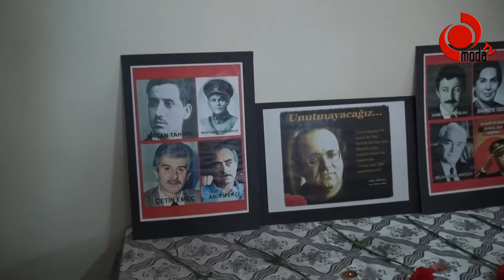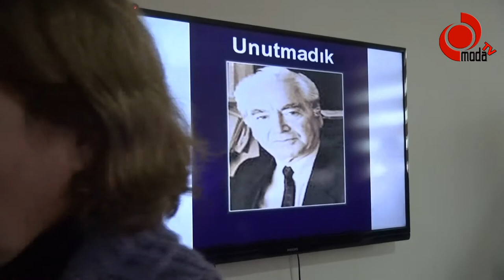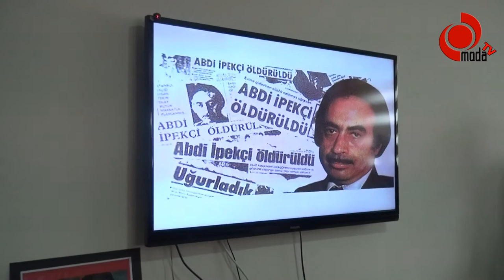CHP Ünye İlçe Teşkilatı 90’lı Yılların Aydınları Unutmadı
Cumhuriyet Halk Partisi Ünye İlçe Teşkilatı,  gazeteci-yazar Uğur Mumcu’nun  ve suikasta gitmiş bir çok isim için anma töreni düzenledi.